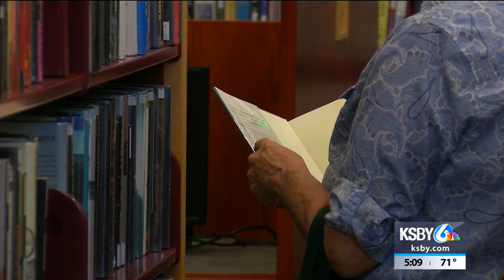Paso Robles Library reopening for ‘grab-and-go’ services